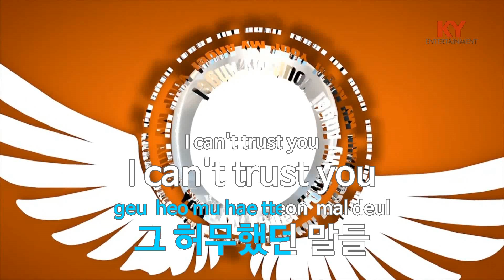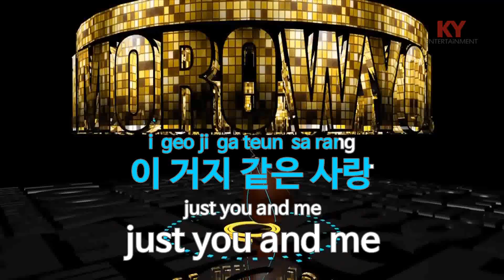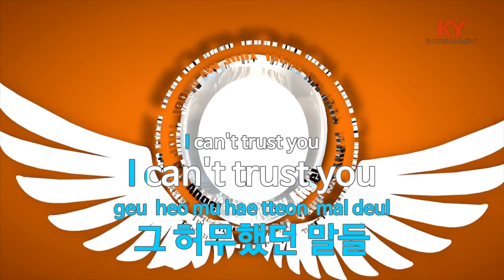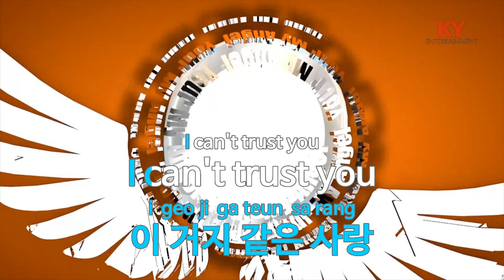[KY 금영노래방] 거지 같은 사랑 - 9초 (KY.21380) / KY Karaoke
★ 곡 정보 ★
번호 : 21380
제목 : 거지 같은 사랑
가수 : 9초
작사 : 정해천,이상욱
작곡 : 정해천,이상욱

Copyrightⓒkeumyoung